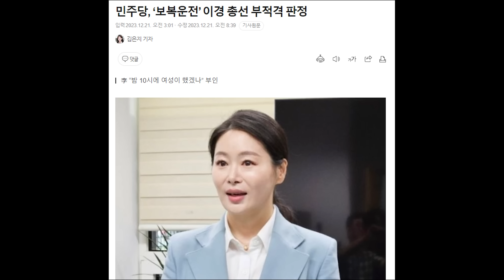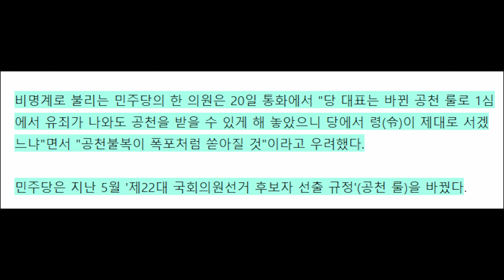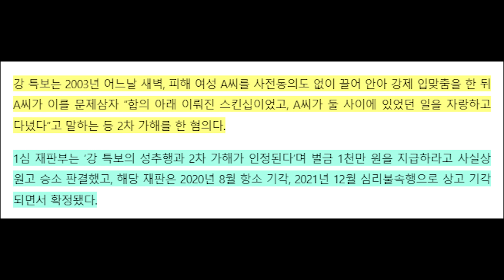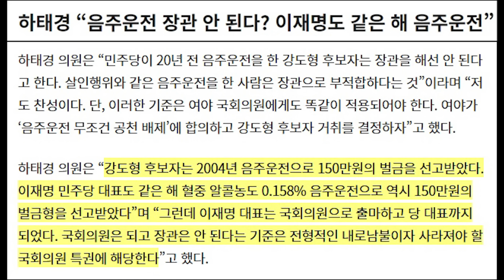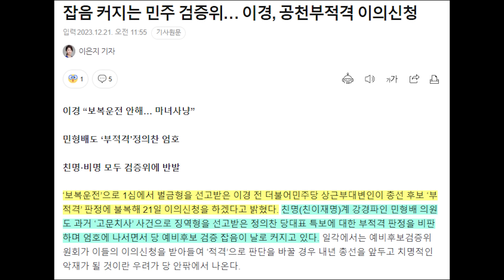이재명만 무사할 수 있는 검증위... 절대 존엄인가? 당내 반발